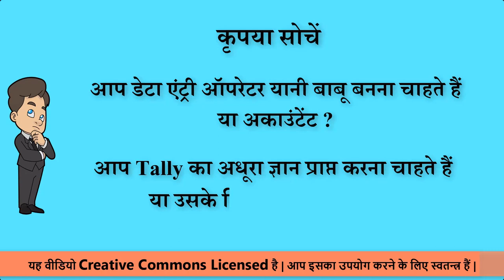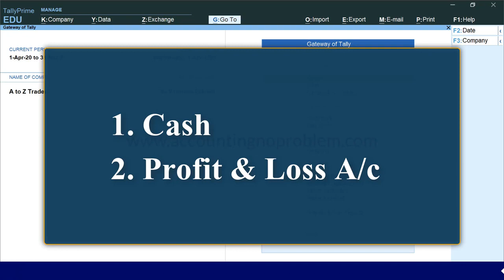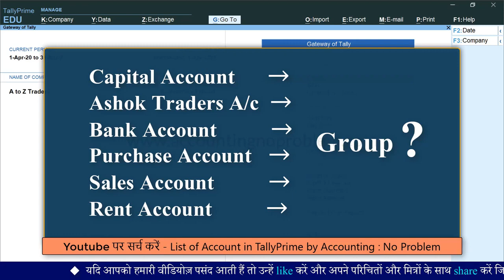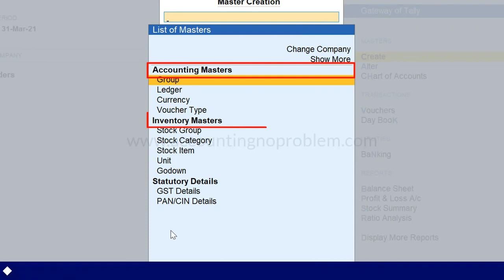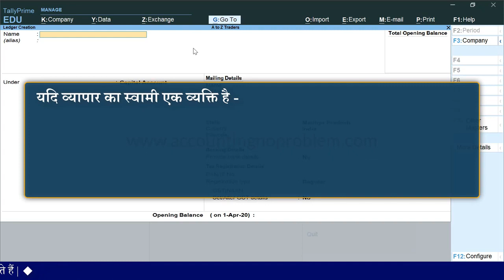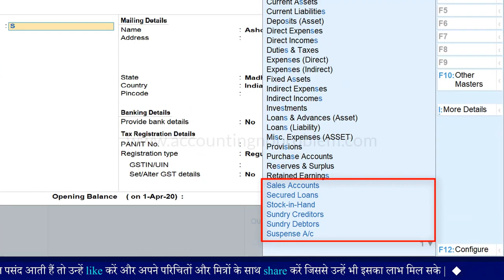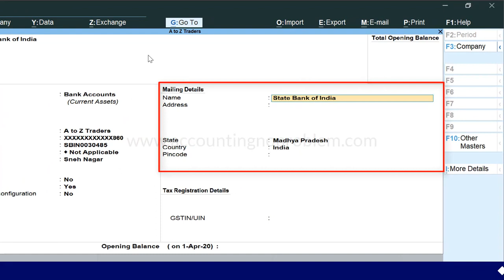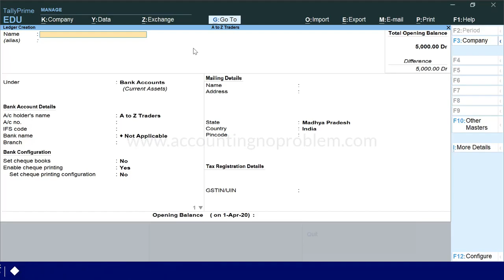Create ledger in Tally Prime Ledger creation in Tally Prime How to create ledgers in Tally 15